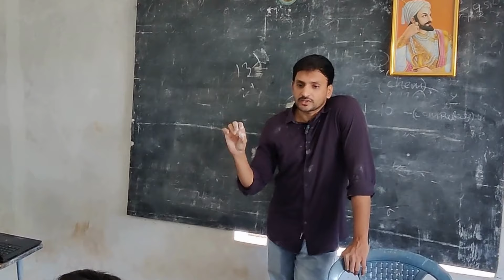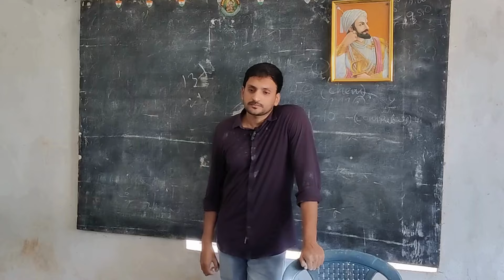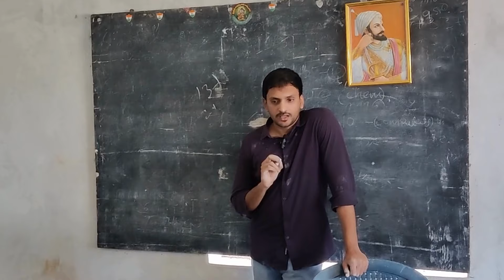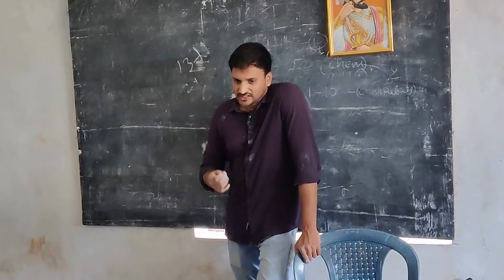About book reading in Dr.RBRVRN WOMENS DEGREE COLLEGE Session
Personality development session in Dr.RBRVRN WOMENS DEGREE COLLEGE Mummidivaram.

About book reading.